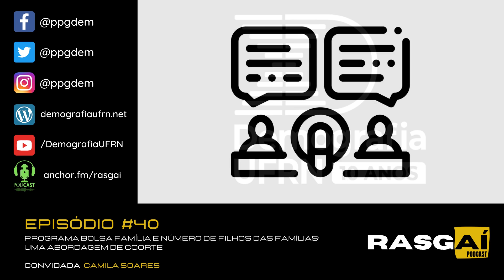Rasgai #40 | Programa Bolsa Família e número de filhos das famílias: uma abordagem de coorte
Neste mês de agosto de 2021 o Governo Federal encaminhou proposta de Medida Provisória para o Congresso Nacional com o objetivo de criar o Programa Auxílio Brasil em substituição ao Programa Bolsa Família. A MP mantém as condicionalidades para transferência de renda às famílias de baixa renda, entretanto, adiciona novos auxílios. Em artigo recente na revista Piauí, os pesquisadores Leticia Bartholo, Rogério Veiga e Rogério Barbosa argumentam que essas adições tendem a concorrer com o objetivo principal da política de redução da pobreza e retomar um desenho de programa fragmentado e, principalmente, com sobreposição de benefícios. A análise dos pesquisadores destaca a necessidade de aperfeiçoar o Programa Bolsa Família, mas que essa medida provisória não parece conseguir atingir esse objetivo.

Diante dessa retomada de discussões sobre o Bolsa Família, o Rasgaí trata de um dos pontos que, ainda hoje, é pauta de conversas no senso comum. Não é incomum ainda hoje ver as pessoas se questionando se a vinculação do benefício ao número de filhos das famílias induz maior natalidade. O Bolsa Família é um dos programas de transferência de renda mais estudados no mundo. Não apenas pelo seu êxito na redução da pobreza, mas também pela disponibilidade de dados e informações que ao longo dos anos foram sendo organizados. Assim, são muitos os estudos que já buscaram analisar essa relação entre o benefício da transferência de renda e o número de filhos das famílias. O episódio de hoje vai tratar de um desses estudos, publicado recentemente na revista Comparative Population Studies.

Para falar sobre o artigo, convidamos a Camila Ferreira Soares que é doutoranda em demografia na Unicamp e defendeu sua dissertação em demografia, sob orientação do docente Everton Lima, na mesma instituição. Este é o episódio 40 do podcast do Programa de Pós-Graduação em Demografia da UFRN. O podcast vai ao ar toda semana com episódios inéditos sobre temas relacionados aos estudos de população, demografia e outros tópicos sobre ciência. Trazemos resultados de pesquisas e de projetos de extensão e não apenas de produções vinculadas ao nosso programa de pós-graduação, pois temos como objetivo contribuir para a disseminação e popularização do campo de conhecimento entre o público brasileiro. Para acessar o artigo completo, basta clicar no link abaixo. Também é possível acessar a dissertação de mestrado da Camila, que deu origem ao artigo.

The Association between Conditional Cash Transfer Programmes and Cohort Fertility: Evidence from Brazil

Política de transferência de renda e fecundidade de coorte : o caso do Bolsa Família

O Rasgaí está disponível nas plataformas de streaming e pode ser acessado gratuitamente. Clique no link da plataforma de sua preferência abaixo e siga o Rasgaí para receber notificações de novos episódios.